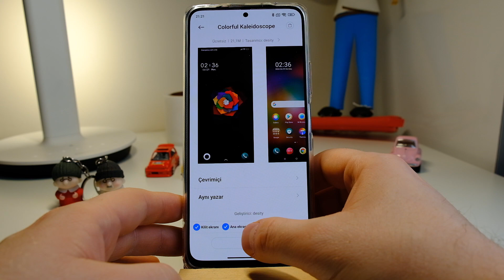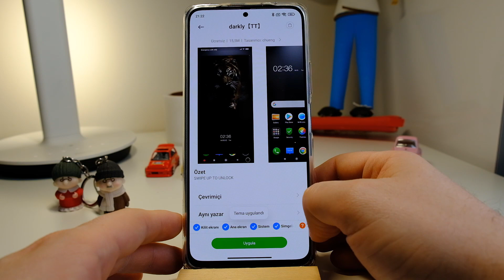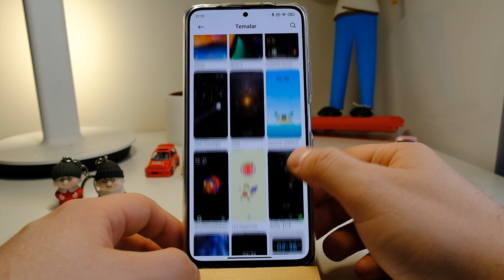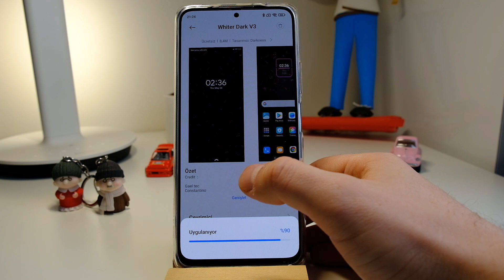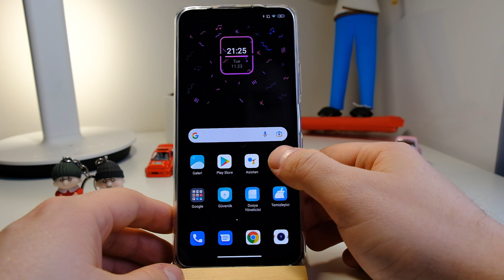Xiaomi Sevilen Temalar Bölüm 2 Series - En iyi Miui Temaları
Merhaba Arkadaşlar Bu Video Serisinde Hoşuma Giden En iyi 5 Xiaomi Temasını Her Bölümde Seçerek Sizlere Aktaracağım. Keyifli Seyirler.

Temaları Kolay Bulabilmek İçin Ayarlar Ek Ayalar Bölge Hindistan Seçiniz.
Premium Temaları Yüklemek İçin Reklam izleyin.

00:00 Colorful Kaleidoscope
01:00 Ora Ngannah
01:46 Darkly [TT]
02:35 Aurora TT
03:40 Whiter Dark V3